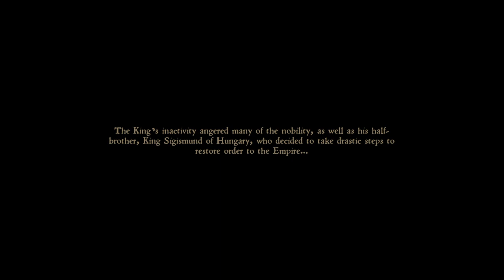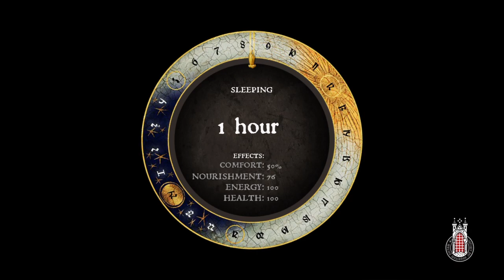Kingdom Come Deliverance Pt.1 The Birth of Bludgeon Boy